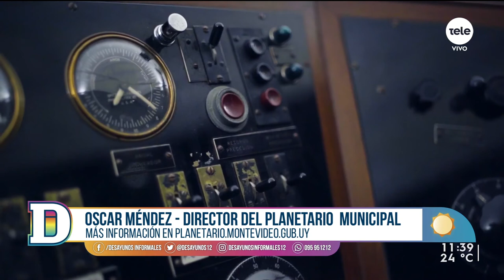El mapa para disfrutar del cielo nocturno del verano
Recibimos en el estudio al director del planetario municipal, Óscar Méndez, quien nos explicó el mapa para disfrutar durante las noches de verano en nuestro país. También comentó sobre las estrellas que se destacan.